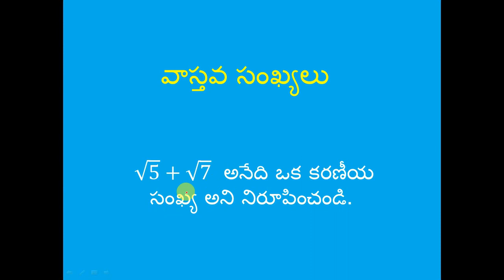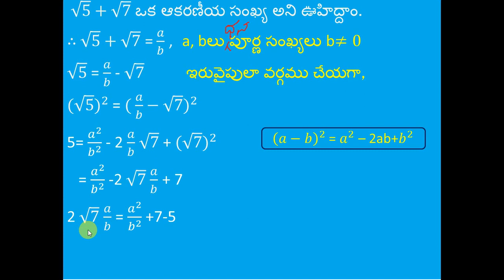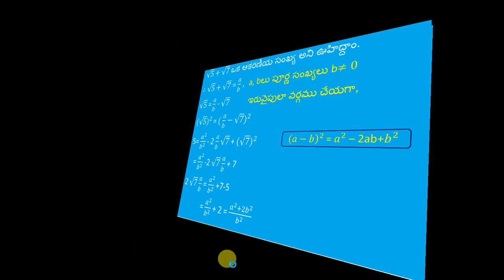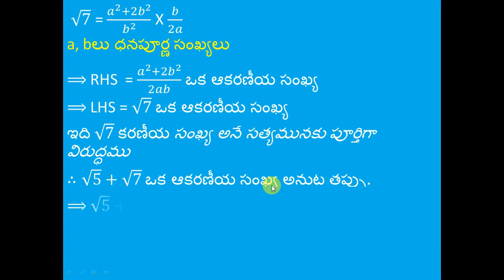Irrational Numbers proof Telugu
FREQUENTLY ASKED QUESTION FOR 4 MARKS